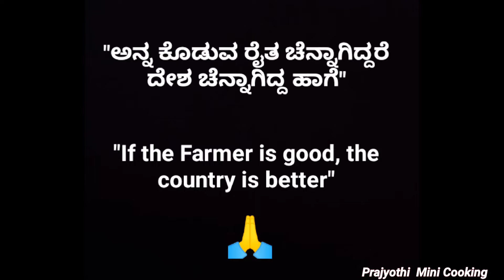prajyothi mini cooking |ಗುಲಾಬ್ ಜಾಮೂನ್ | Gulab Jamun | miniature cooking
Prajyothi Mini Cooking